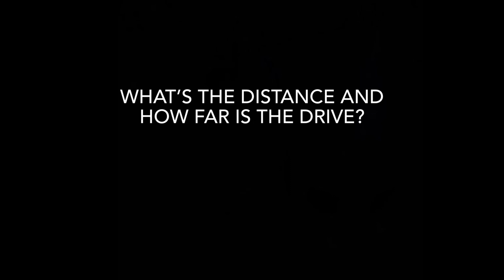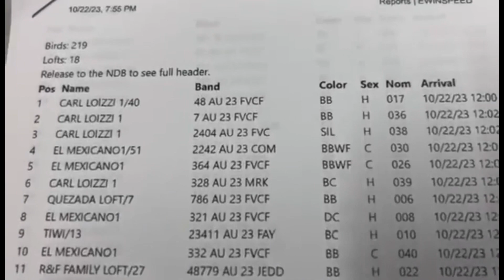“Ready, Set, ____!” Episode 5 FVC DERBY 175 MILE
What’s up Pigeon World!